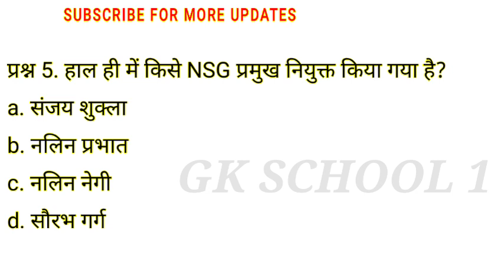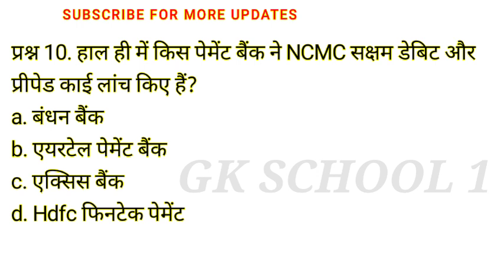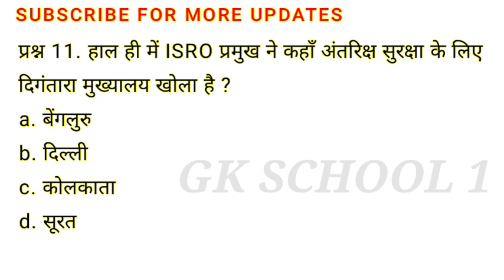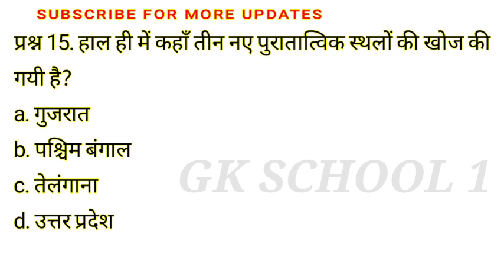Next View 34 | 23 April 2024 Current Affairs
In Hindi channel | yourstudy gk class
legend gk classes | upsc ias gk
ssc cgl current affairs classes 2024
gk
g k questions and answers
gamer videos
Dulha Dulhan ka dance
Great Khali
aaja
general knowledge
gk question
ias interview questions
current affairs
gk questions
lucent gk
ias questions and answers
futuretakgk
general knowledge questions and answers
upsc
competitive exams
upsc exam
knowledge questions
best gk
ias
interesting fact
ips
gk quiz ko
gk facts
interesting gk
100 gk
gk india
top gk
general_knowledge
gk video
gk mcq
quiz
facts about india
youtube shorts
gk videos
shorts
world gk
gk shorts
dollar city of india
india gk
our planet
shorts feed
shorts gk
shorts video
gk answer question
gkquestmasters
quiz shorts
shorts viral
india
facts
gkindia
most important gk questions
ssc cgl
gk 2023
world facts
100 gk questions
manipur current issues
manipuri current affairs
latest manipuri gk
manipuri gk 2024
manipur general knowledgde
वर्तमान में कौन क्या हैं?
जीके क्वेश्चन और आंसर्स
जीके के क्वेश्चन
जीके
upsc preparation
today current affairs
jaatni gk & computer fact's
online gk
gk today
gk short
gk science
gk samany gyan
gk best
competitive exam
english gk
planet quiz for kids
astronomy quiz
eight planets
planet names
mixed trivia
planet earth
planet facts
space trivia
planet quiz
trivia quiz
mitabhra gk
quiz video
quiz tests
pub trivia
quiz game
pub quiz
planets
quizzes
trivia
earth
test
quiz blitz
gk hindi
gk question answer hindi
quiz questions
indian history gk
youtube shorts gk
gk test me
gk quiz video
gk quiz math in hindi
viral shorts gk
shortsfeed gk
very interesting general knowledge quiz | general knowledge questions in tamil பொது அறிவு
very interesting quiz gk in tamil
interesting facts tamil
general awareness questions and answers in tamil
general information in tamil
update gk questions and answers in tamil
pothu arivu riddle
pothu arivu vina vidai in tamil
பொது அறிவு வினா விடை
tnpsc test in tamil
tnpsc quiz in tamil
general awareness
gk tamil
gk test
raj gk mcq
rajgkmcq
short
facts about wor
ajapa japa
hanuman chalisa
indian navy status
ips ke video
kurti ki cutting
medically yours season 2 full movie episode
social science ke important question
upsc syllabus
ssc recruitment 2024
tata nexon safety rating
divya tanwar ki short video
general knowledge
Rani Rangili's new song
wolf dangerous
dj gun
rachit rojha
spider- man ki video
general knowledge
gk question
Gracie's Corner
Faceless Youtube Channel
# Blox Fruits
TikTok Compilation
Lofi Music
Try On Haul
YouTube Shorts
Crunch Labs
Faceless YouTube Channel
YouTube Dropshipping
Pandabuy Haul
Deepfake AI
Ms. Rachel
PBD Podcast
YouTube Shorts
TikTok Compilation